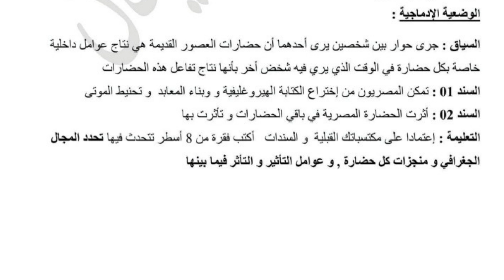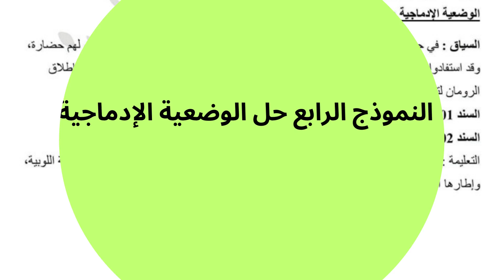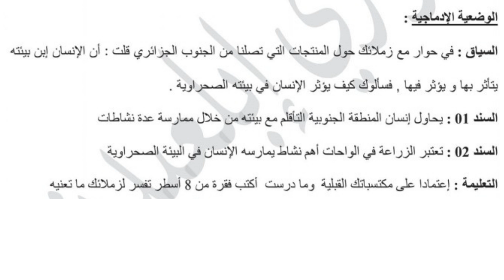وضعيات ادماجية في التاريخ والجغرافيا للسنة الاولى متوسط الفصل الثالث,مع الحل#shorts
وضعيات ادماجية في التاريخ والجغرافيا للسنة الاولى متوسط الفصل الثالث،مع الحل